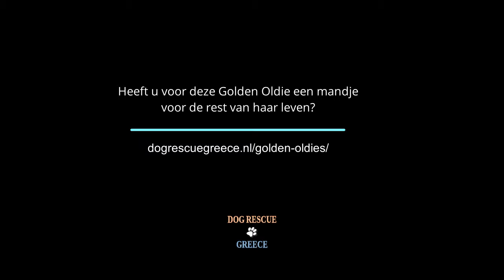Janna-DRG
Beste mensen in Nederland, ik ben Janna.
Ik woon in de opvang in Griekenland en wil daar heel graag weg.

Twee jaar geleden ben ik met mijn 8 pups op de straat gezet. Waar ik precies vandaan kom is niet helemaal duidelijk.
Gelukkig ben ik meegenomen door lieve mensen en naar de Shelter gebracht waar er zo goed mogelijk voor ons gezorgd wordt.
Mijn kinderen hebben allemaal al een thuis gevonden maar ik zou dat ook zo graag willen.
Mensen die mij de allerliefste hond vinden die je maar bedenken kan.